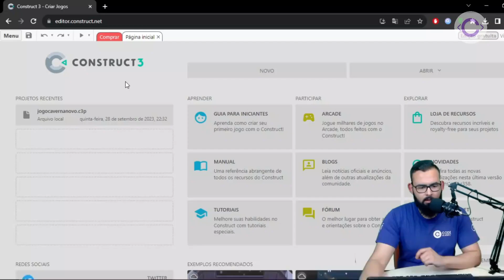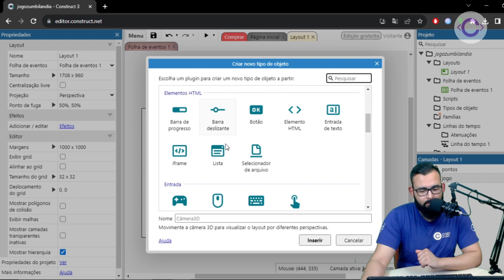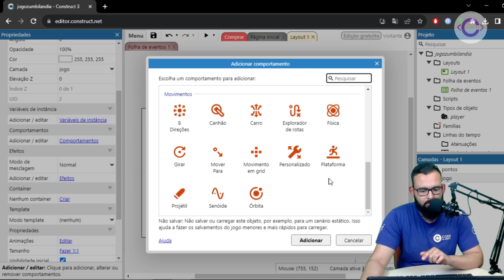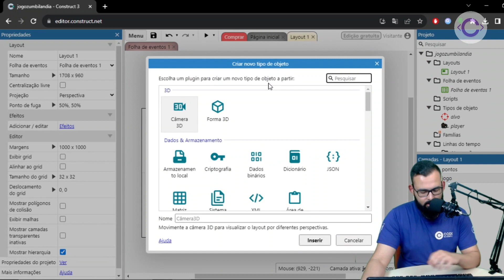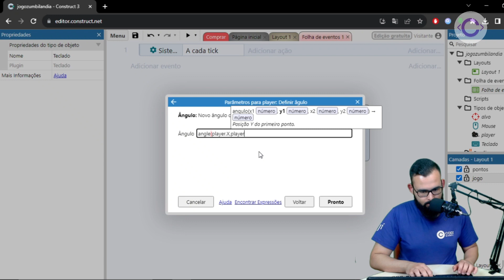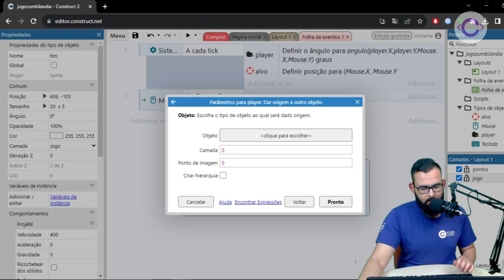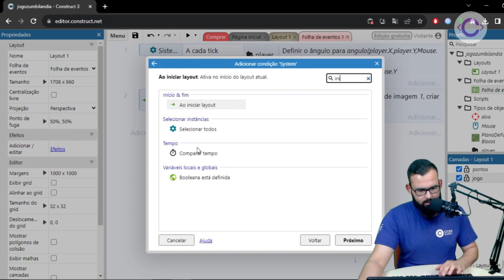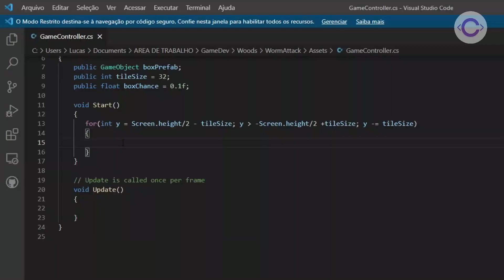Criando um Shooter de Caça aos Zumbis no Construct 3 | Academia Gamer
Construct 3: A Ferramenta de Criação de Jogos para a Era Moderna

O mundo dos jogos eletrônicos está em constante evolução, e com o avanço da tecnologia, mais pessoas estão interessadas em criar seus próprios jogos. Uma das ferramentas mais populares e poderosas disponíveis para isso é o Construct 3. Com sua interface intuitiva e recursos abrangentes, o Construct 3 se destaca como uma opção acessível para desenvolvedores de todos os níveis de habilidade.

O Construct 3 é uma poderosa engine de criação de jogos baseada em HTML5, que permite aos usuários criar jogos sem a necessidade de conhecimento em programação. Isso significa que mesmo aqueles sem experiência em codificação podem dar vida às suas ideias e criar jogos impressionantes. A ferramenta usa uma abordagem baseada em eventos, em que os desenvolvedores podem definir a lógica do jogo atribuindo ações a objetos e eventos específicos.

Uma das principais vantagens do Construct 3 é a sua ampla gama de recursos e funcionalidades. Ele oferece uma vasta biblioteca de comportamentos pré-fabricados, como movimento, colisão, física e muito mais. Além disso, possui uma variedade de plugins e extensões que podem ser facilmente incorporados ao projeto, expandindo ainda mais as possibilidades de criação. Seja a criação de um jogo de plataforma clássico, um quebra-cabeça desafiador ou até mesmo um jogo de RPG complexo, o Construct 3 tem as ferramentas necessárias para tornar isso possível.

Outro ponto forte do Construct 3 é sua capacidade de exportar jogos para várias plataformas. Ele suporta exportação para a web, tornando os jogos acessíveis em navegadores e dispositivos móveis, além de permitir a exportação para plataformas como Windows, macOS, iOS, Android e muito mais. Isso proporciona aos desenvolvedores a oportunidade de compartilhar seus jogos em várias plataformas e alcançar um público mais amplo.

Além disso, o Construct 3 oferece uma opção de colaboração em tempo real, permitindo que equipes de desenvolvimento trabalhem juntas em um projeto simultaneamente. Isso é especialmente útil para equipes distribuídas geograficamente, que podem colaborar de forma eficiente, compartilhar ideias e realizar alterações em tempo real.

Embora o Construct 3 seja uma ferramenta poderosa e versátil, é importante notar que ele possui limitações. Para projetos mais complexos e personalizados, pode ser necessário conhecimento em programação para estender as funcionalidades além das opções pré-definidas. No entanto, mesmo para desenvolvedores experientes, o Construct 3 oferece uma maneira rápida e eficiente de prototipar ideias e acelerar o processo de desenvolvimento.

Em conclusão, o Construct 3 é uma ferramenta de criação de jogos acessível e poderosa, que permite que desenvolvedores de todos os níveis de habilidade criem seus próprios jogos. Com sua interface intuitiva, recursos abrangentes e opções de exportação multiplataforma, o Construct 3 oferece uma maneira flexível e eficiente de dar vida às ideias e compartilhá-las com o mundo.